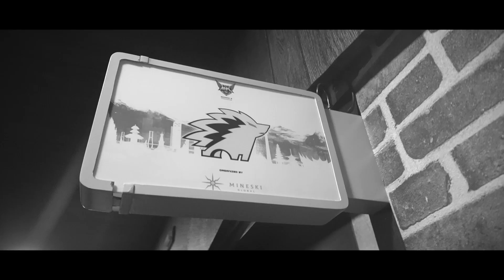THANK YOU TIBOLD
Terima kasih dari kami untuk Tibold yang telah berjuang bersama tim ONIC MLBB.